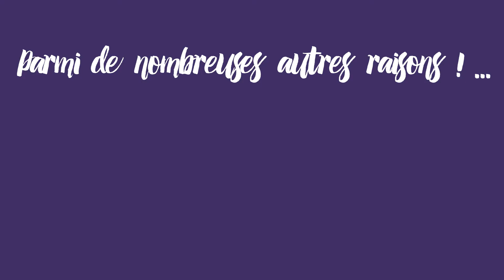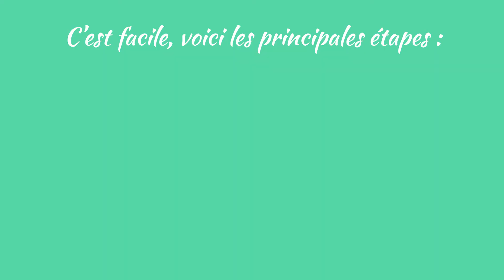Pourquoi miser sur le tourisme créatif ?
Le tourisme créatif a beaucoup à offrir à votre destination. Trouvez ici les avantages les plus pertinents pour votre destination.